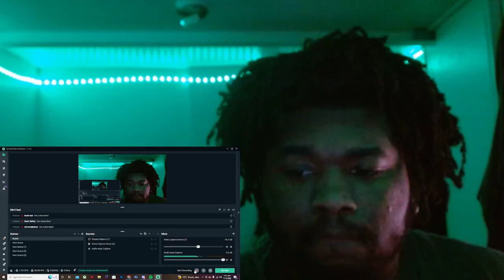2022 XXL Freshman Cyphers Trailer REACTION!!!